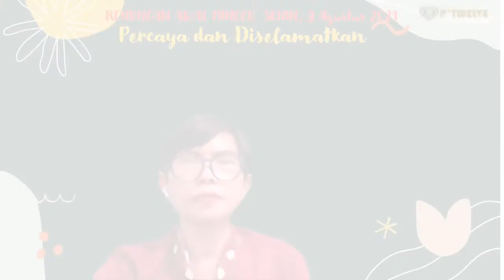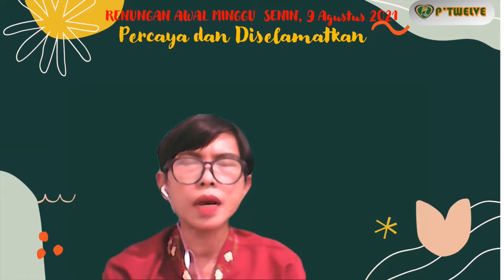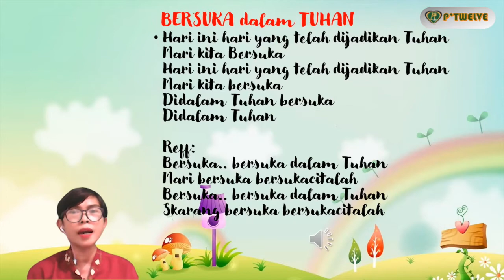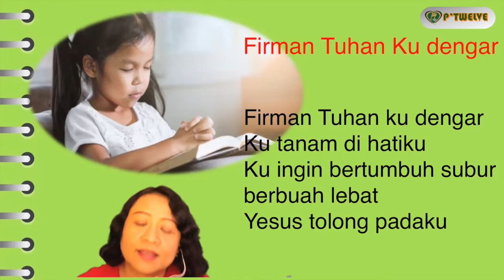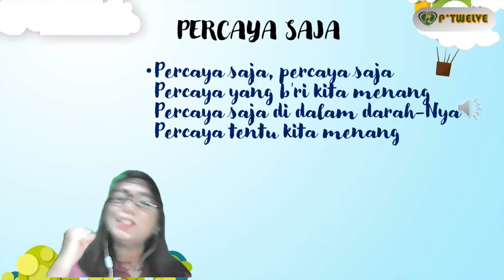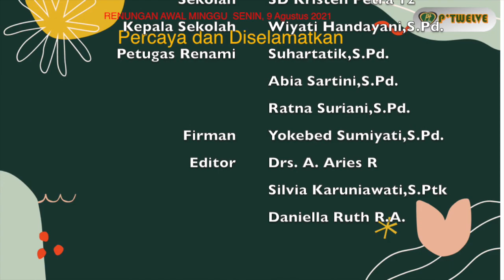Renungan Awal Minggu, 9 Agustus 2021 "Percaya dan Diselamatkan"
Roma 10:10
"Karena dengan hati orang percaya dan
dibenarkan, dan dengan mulut orang
mengaku dan diselamatkan"

Selamat beribadah.